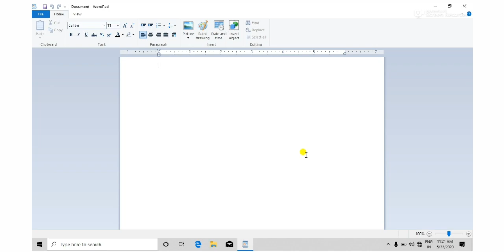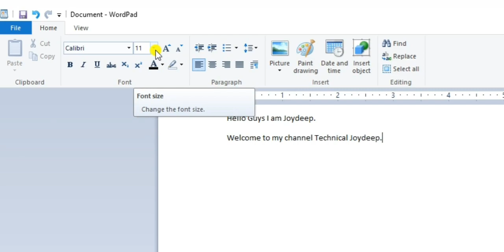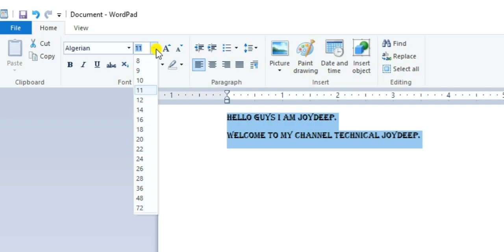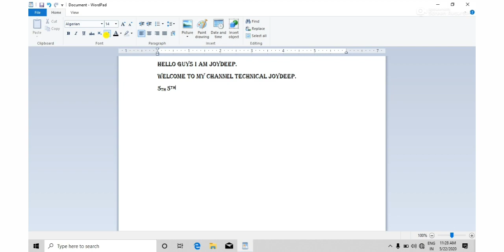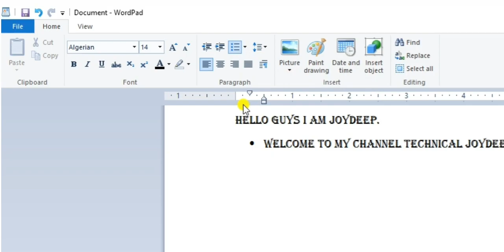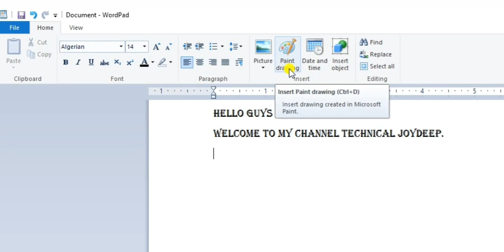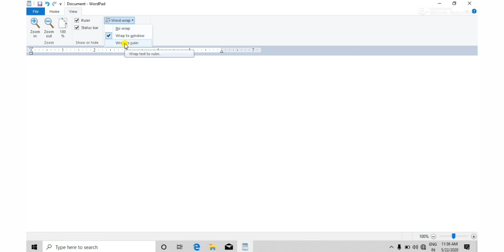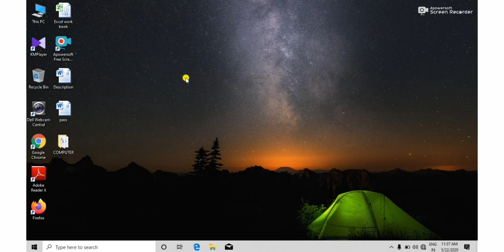Computer Wordpad Full Course / Tutorial in Hindi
To guys ajki is video par maine ap saviko class diya hain computer ki wordpad software ka bare main.
Wordpad software Notepad software sa thora sa improve hain or thora sa interesting vi hain.

Ajki is video par maine fully explained kiya hain wordpad software ki sare option ko. Agar ap ko kahi par vi dikkat hota hain to ap mujhe jarur comment karke bata shakte ho.

TODAY’S CLASS:
1. WHAT IS WORDPAD?
2. ALL OPTION FULLY EXPLAINED IN WORDPAD SOFTWARE?
3. ADVANTAGE OF WORDPAD SOFTWARE?
So guys ummid karta hu ki ajki yeh video ap saviko pasand ayegi.